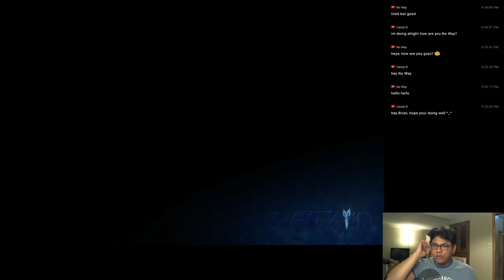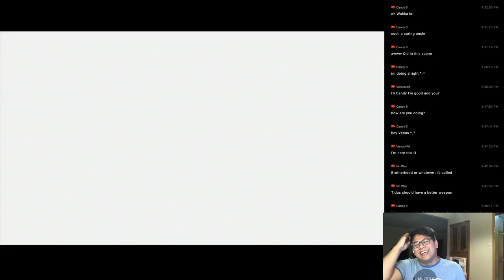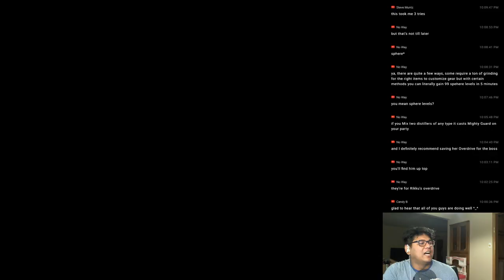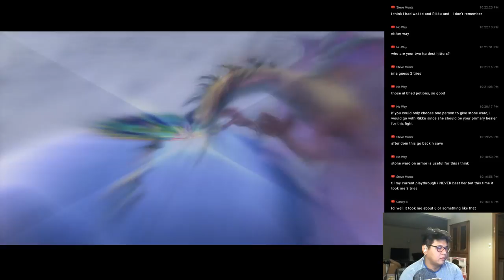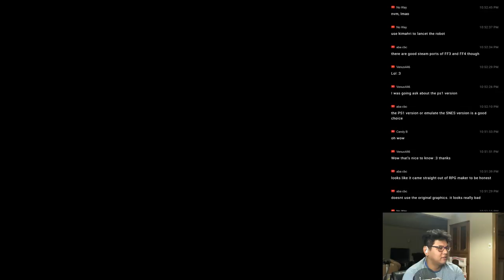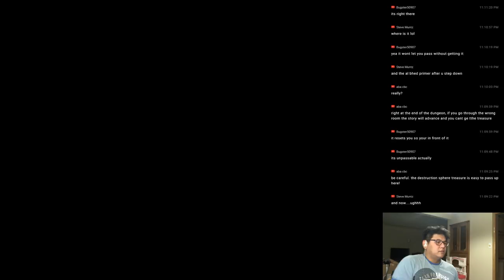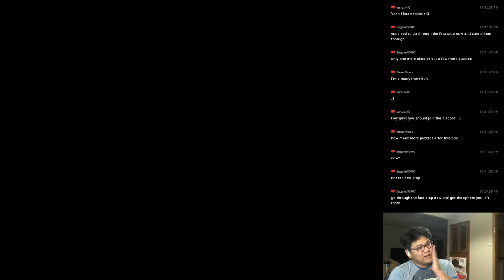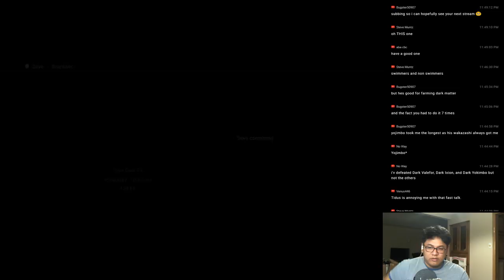Playing Final Fantasy X Pt. 12 - Attack on Evrae! Bevelle Cloister of Trials!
It is 100% optional but always greatly appreciated!

Playing through one of the best Final Fantasy Games ever made!
Schedule!
Streaming 9:30PM Mountain Standard Time (MST)
Monday, Tuesday, Wednesday...If I stream on another day then that is a Bonus day yay!